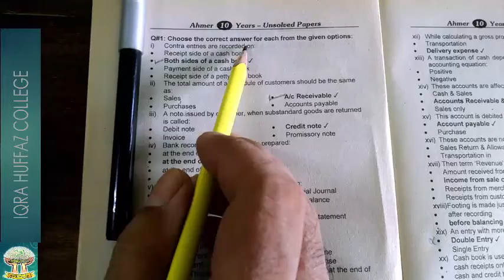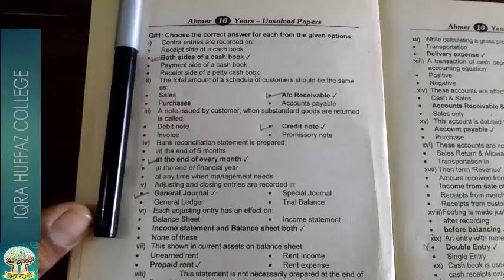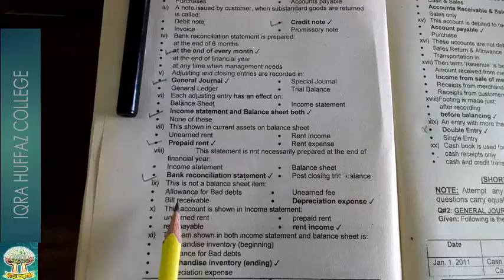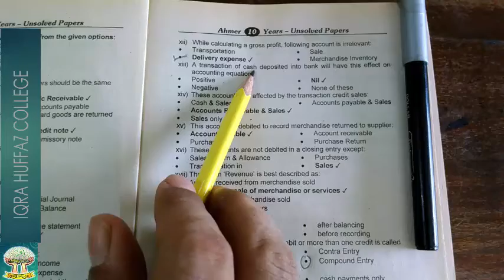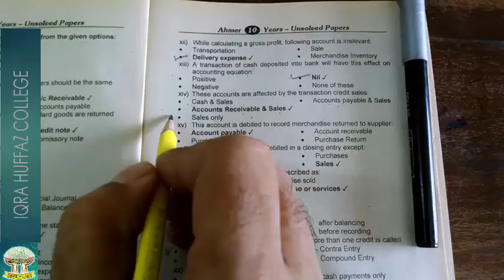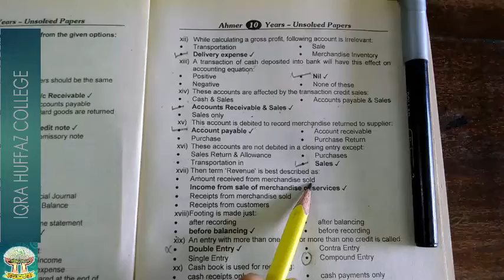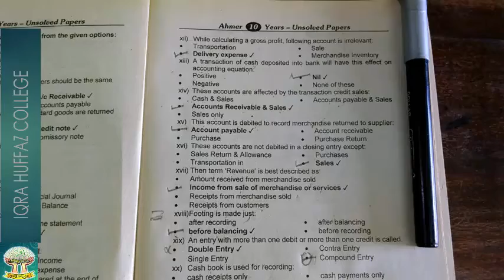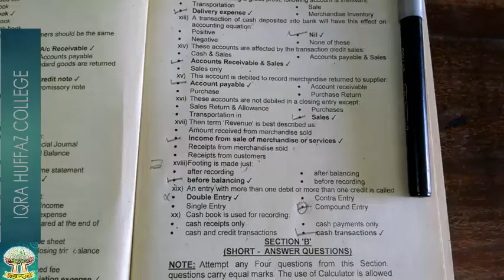XI,ACCOUNTING MCQ'S , UNSOLVED PAPERS 2011 R, LECTURE 13